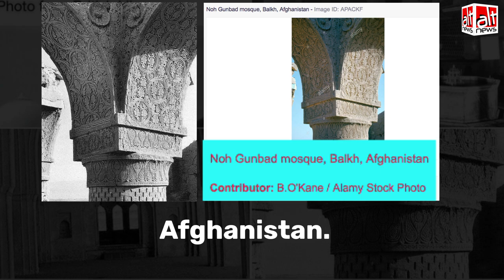क्या ये ब्रिटिश लाइब्रेरी में मौजूद बाबरी मस्जिद की तस्वीरें हैं?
अफगानिस्तान, तुर्की और कर्नाटक से मस्जिदों और मकबरों की तस्वीरें, ब्रिटिश लाइब्रेरी में मौजूद बाबरी मस्जिद की तस्वीरों के रूप में वायरल है।